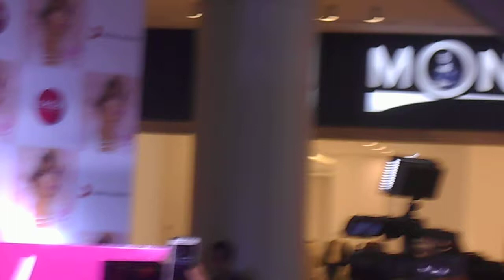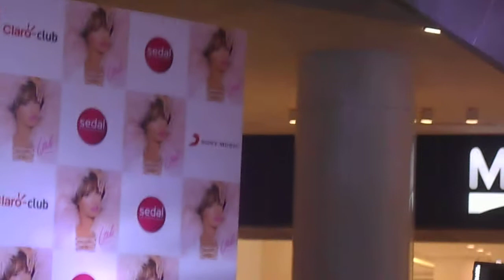Lali Espósito en Paraguay 2016 - Conferencia de prensa 1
Hall Central. Paseo La Galería. Asunción. 11 de julio de 2016.